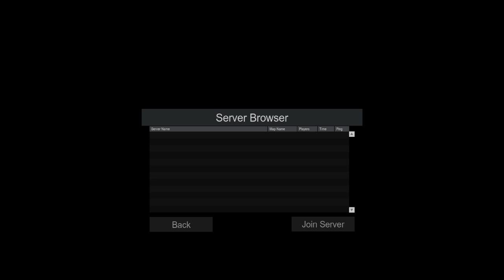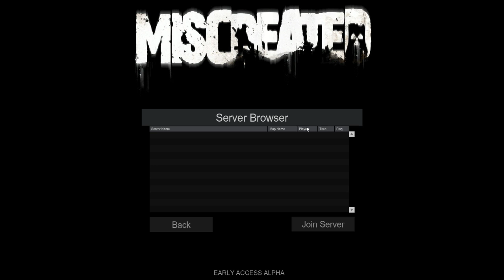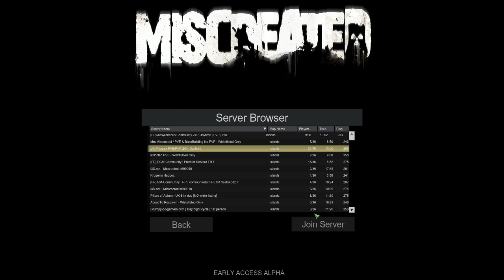Miscreated - First Time Playing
Motivation Shorts for All of Us!!